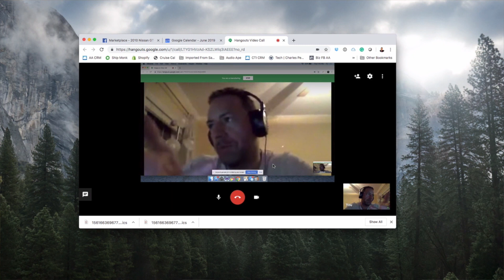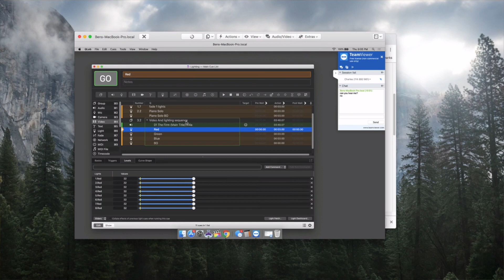Audio Ape - Custom Show Design & Private Coaching - Testimonial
Houston magician Ben Jackson signed up for one-on-one coaching with Audio Ape founder, Charles Peachock, with hopes to enhance his show. Needless to say, he was thrilled with the services and sent us this testimonial.

***Private coaching for show automation and the self-run performer.

Are you dreaming of stepping past just playing music in your show. If you want to run video, lights, live cameras, audio and anything else onstage seamlessly and 100% reliably then this is for YOU.

These coaching sessions are made specifically for the full-time professional performer. I understand being a real working act it's impossible to find time to get on a plane and fly to a class. Fear not, we are bringing the classroom to you. In order to truly get hands-on we utilize remote access to your computer and together we will build your dream show.

There's an amazing free software that is an industry standard screen sharing app. Just launch the free app and send me the connect code. Then like magic, I am on your computer with full control alongside you.

We will be talking live during the lesson while I am controlling your screen and teaching you to edit and build too. We can video chat and easily send files to each other in the free screen sharing software we utilize.

For free you will have your own personal lesson archives on a private webpage just for you. This way you can always refer to our lessons together.

***Our customers are important to us. Our customer support, coaching, and attention to detail, are all part of what makes Audio Ape your best choice for show control, as well as private coaching provided by Charles Peachock.